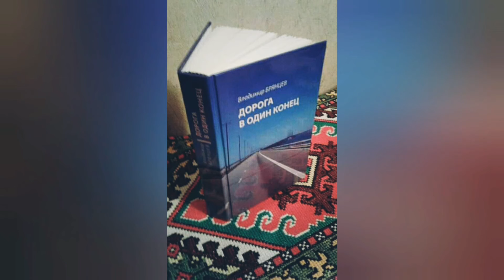ЛІТО НА ВИШЕНСЬКОМУ ОЗЕРІ . (Відео Володимира Брянцева - атора роману "ДОРОГА В ОДИН КІНЕЦЬ")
За кадром відеокліпу лунає музика у виконанні саксофоніста Вінницької філармонії Влада Бевза.

Електронна російськомовна версія роману "ДОРОГА В ОДИН КІНЕЦЬ" - за посиланнями на ресурсах: Андронум, ЛітРес та ін.